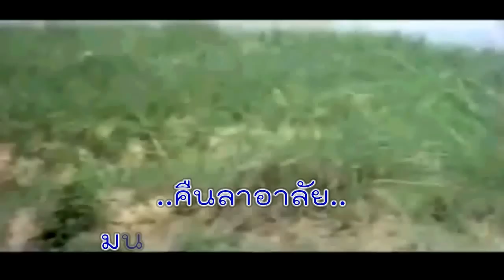คืนลาอาลัย - มนต์รักแม่น้ำมูล 2520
เพลง คืนลาอาลัย - มนต์รักแม่น้ำมููล เป็นเพลงประกอบภาพยนตร์เรื่อง มนต์รักแม่น้ำมููล ปี พ.ศ. 2520  ขับร้องโดย...สนธิ สมมาตร  มิวสิควีดิโอแสดงโดย..สุริยา ชินพันธ์ - วิชชุตา เธียรโสภณ ภาพจากหนังไทยในอดีต